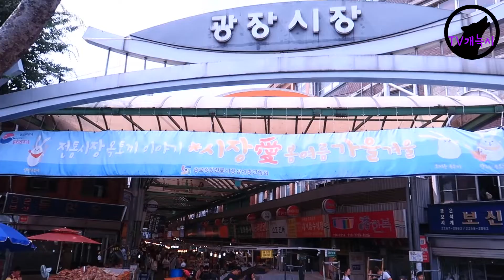(데이트장소/나들이장소) 서울에서 가장 전통있는 시장 - 광장시장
전통시장 데이트가자~~~^^